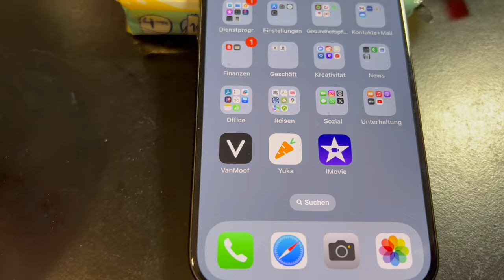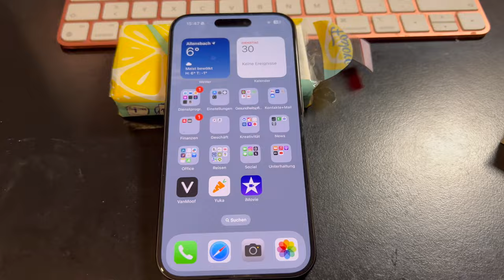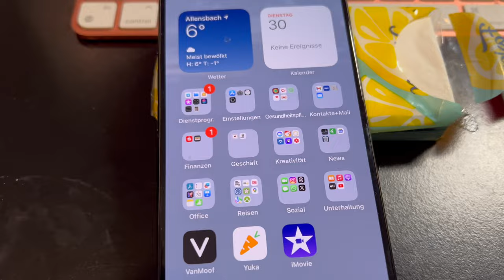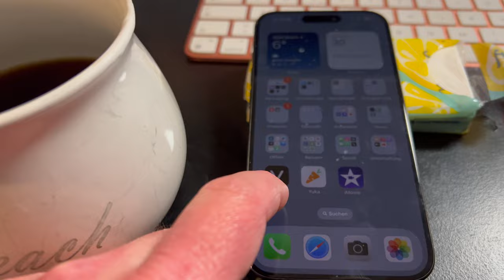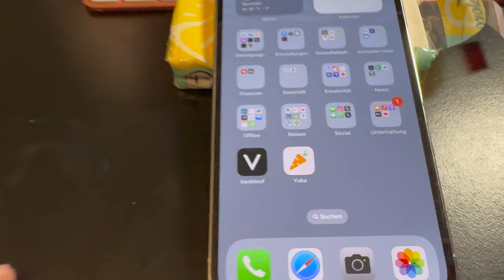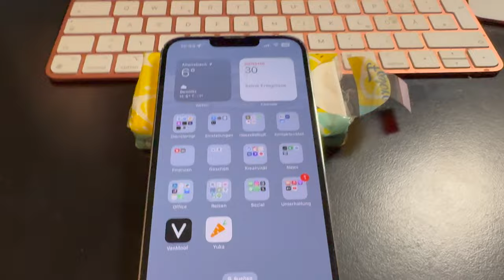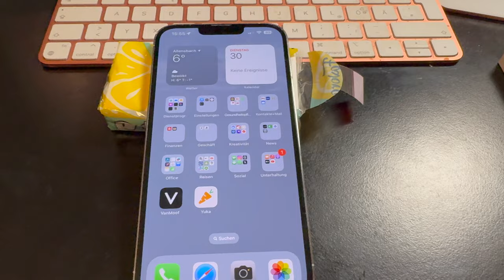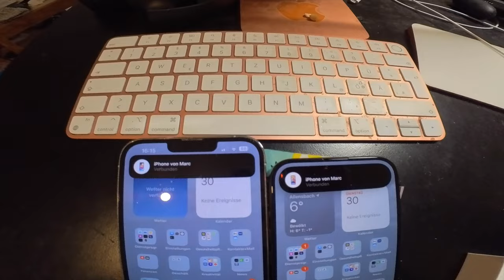iPhone 15 Pro Vergleich mit dem iPhone 13 Pro Max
Heute machen wir einmal einen iPhone 15 Pro Vergleich mit dem iPhone 13 Pro Max.